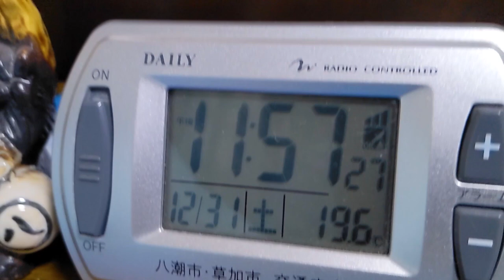Año Viejo y Nuevo - Un Ecuatoriano en Japón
Sábado, 31 de Diciembre del 2022 y Domingo, 01 de Enero del 2023

Jamás me imaginé que daría la bienvenida al 2023 en Japón...

¡Felices fiestas!